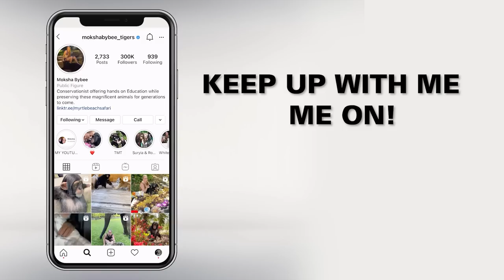making ice popsicles with a baby chimp